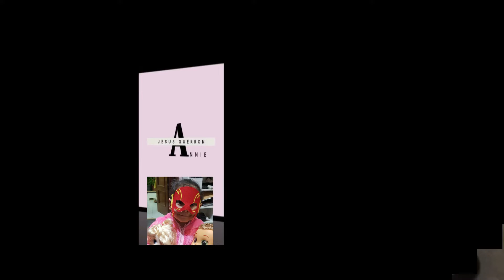CUMPLEAÑOS DE MI HERMANA EN LA COMUNIDAD DE EL COLORADO CARCHI04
CUMPLEAÑOS DE MI HERMANA EN LA COMUNIDAD DE EL COLORADO CARCHI04 ECUADOR